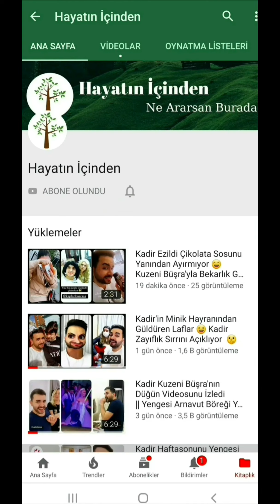Kadir'in Arkadaşı Miraç'ın Gözyaşları Sel Oldu 😥 Düğün Günü || Antep'te Son Gün